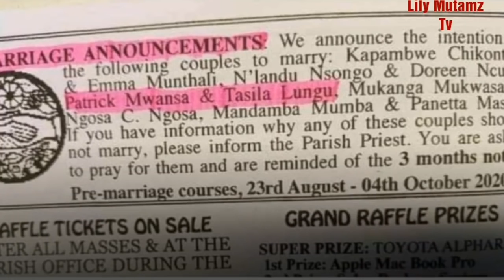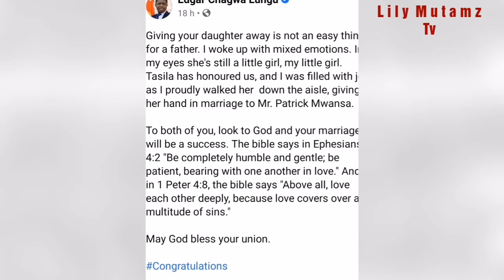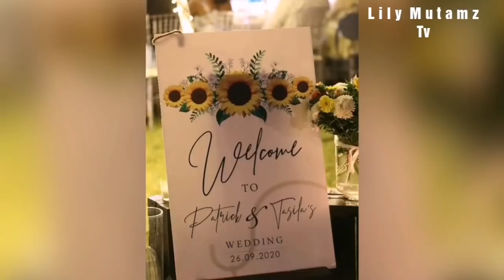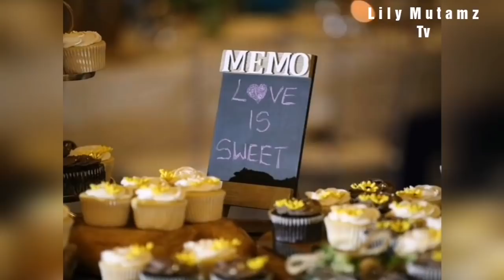ZAMBIAN PRESIDENT'S DAUGHTER TASILA LUNGU GETS MARRIED TO PATRICK MWANSA